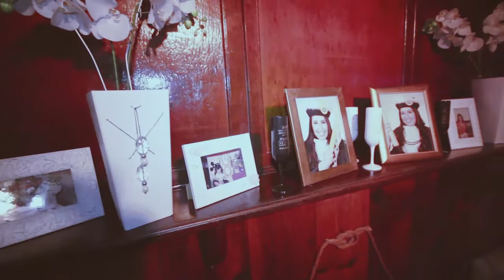FORMATURA LUIZA ZENOBINI